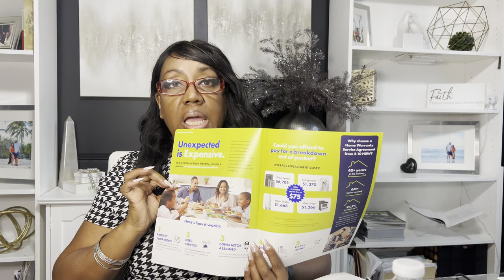2024 Lessons with LaToshia | Homeowner Tips | Annual Real Estate Home & Documents Review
It’s a new year and time to revisit and review our important home documents. It is vital to take a little time to refresh our minds regarding our most important investment, our home. Let’s get together to ensure we are aware of any and all policy changes or corrections needing to be made or that have happened that could affect you.